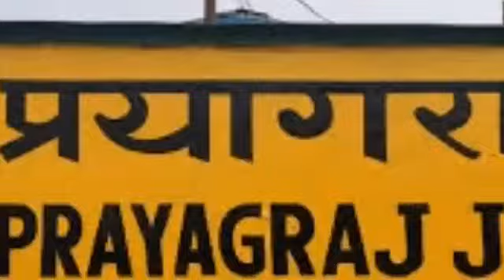प्रयागराज में अतीक अहमद का करीबी डेयरी की आड़ में चला रहा था अवैध स्लाटर हाउस।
प्रयागराज।
उत्तर प्रदेश पुलिस की तत्परता और अवैध रूप से प्रतिबंधित मांस के विरूद्ध अभियान के चलते प्रयागराज पुलिस कि स्पेशल ऑपरेशन ग्रुप की टीम के द्वारा करेली के साठ फीट रोड से अवैध रूप से चल रहे स्लॉटर हाउस बरामद किया और मौके से कई गायो की खाल लगभग दो सौ किलो मांस व चार जिंदा गाय के साथ  दो अवैध मोटरसाइकिल और दो लोग गिरफ्तार किया गया है।
इन लोगो के आलावा  दो लोग रशीद और आसिफ दुर्रानी निवासी कसारी मसारी को कि पूर्व सांसद और बाहुबली अतीक अहमद के खास शामिल हैं। मौके वारदात से भाग गए और अभियुक्त के रूप में अटाला मे रहने वाला सद्दाम, मकसूद( आसिफ के जीजा)  गिरफ्तार किए गए है।